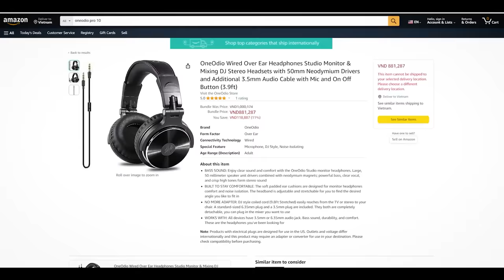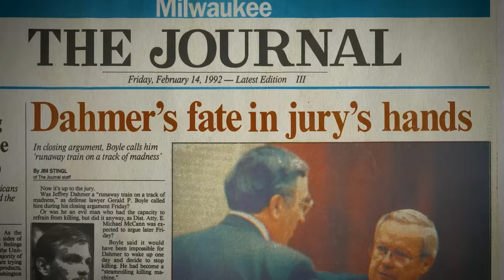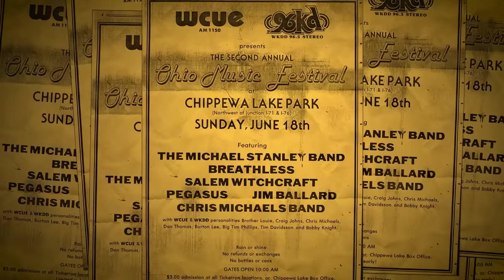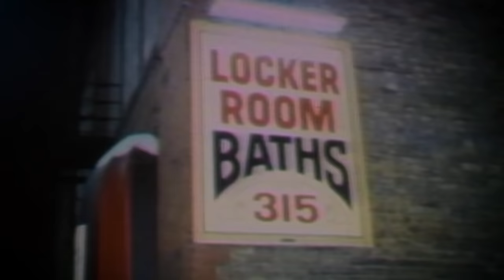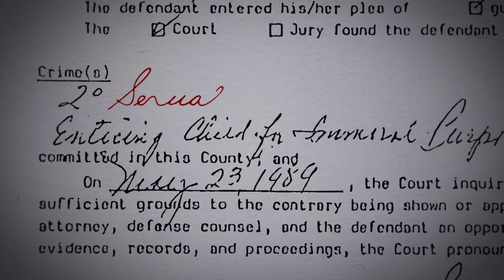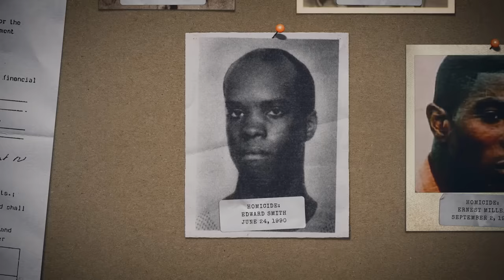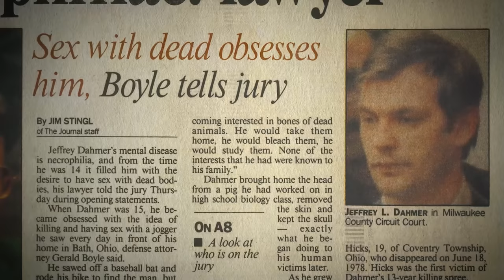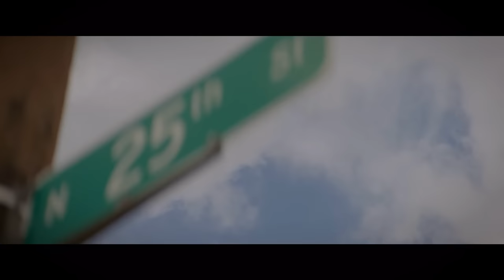Sự thật về kẻ dùng nội tạng để thỏa mãn thú tính | Jeffrey Dahmer